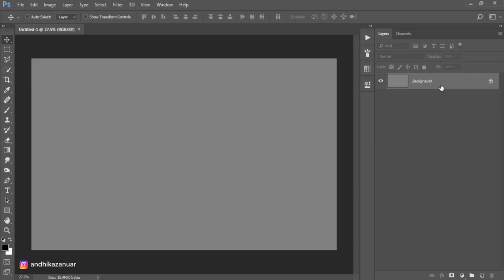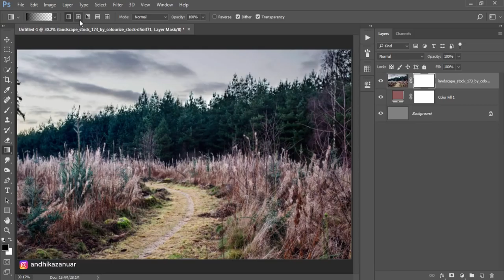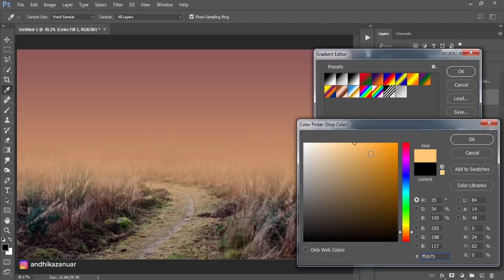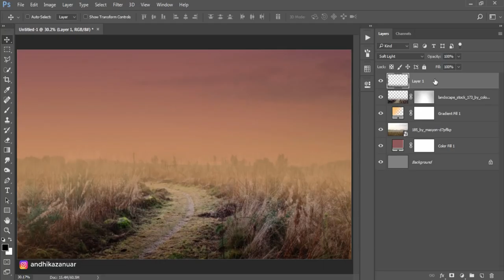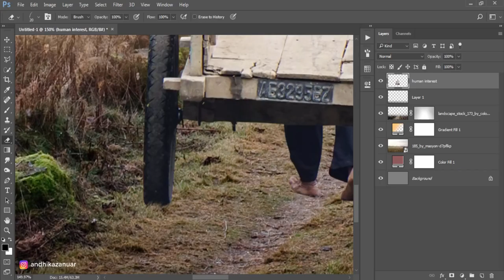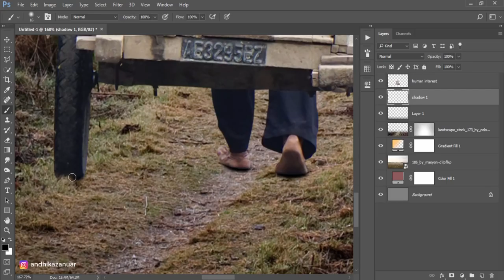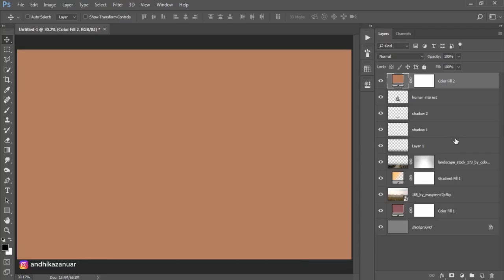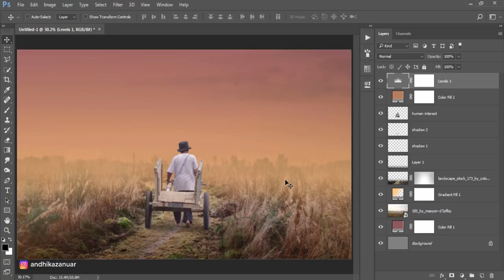Photoshop Manipulation Tutorial | Create a Dramatic Fog Background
How to Create a Dramatic Fog Background in Photoshop